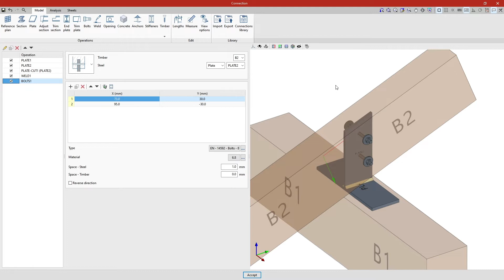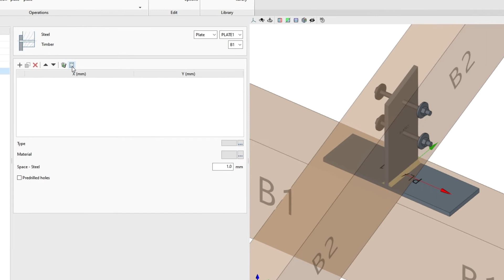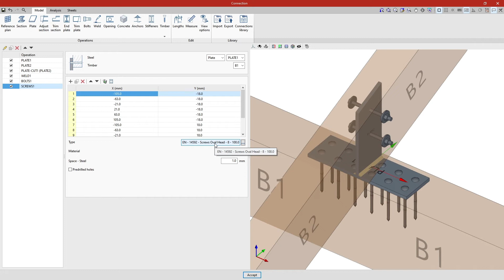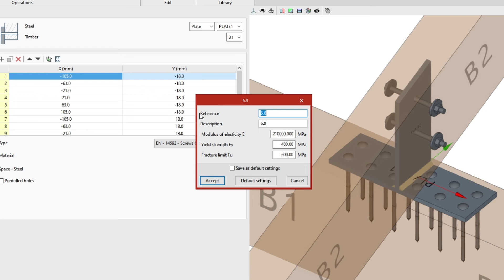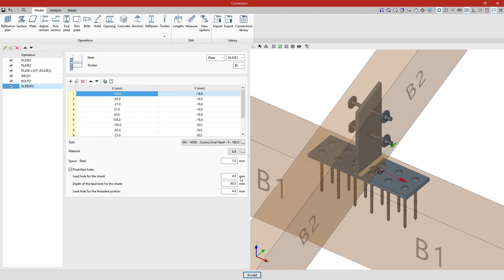CYPE Connect: operaciones (tirafondos)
Si tu unión es de madera, aprende a resolverla con tirafondos usando las herramientas disponibles en CYPE Connect.